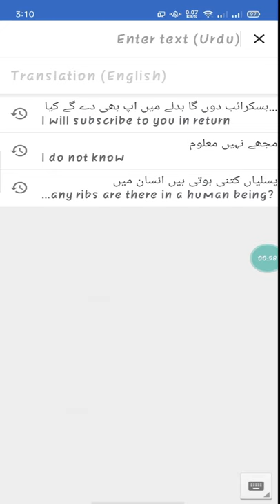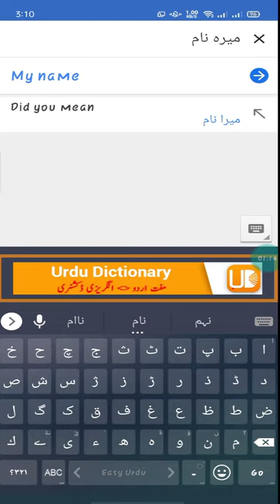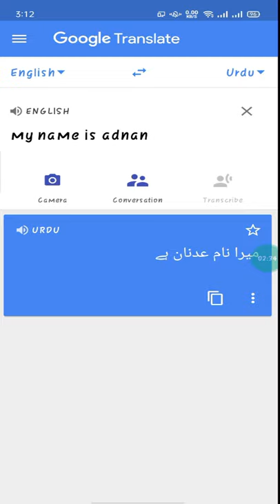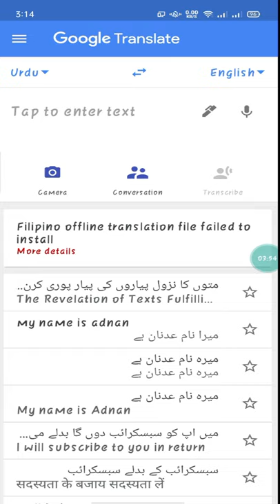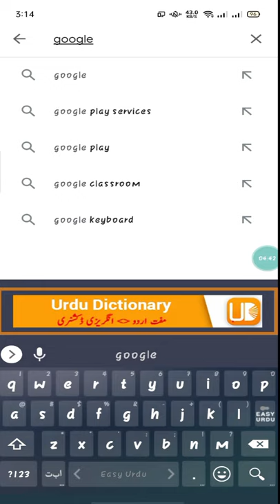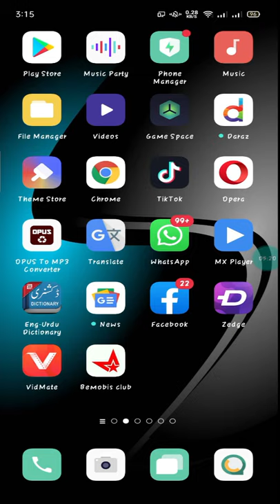Google Translate Urdu To English